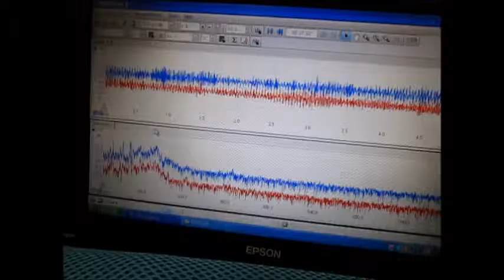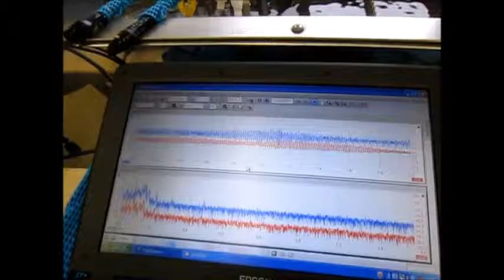超音波テスター Ultrasonic Tester